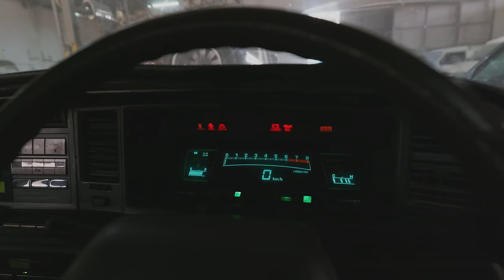ផឹកកាហ្វេមើលឡានបុរាណ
Coffee & Car
GMK
Lubu
DK Dara
ទួលគោក